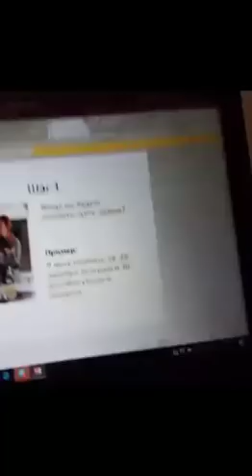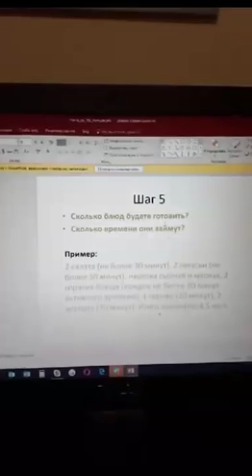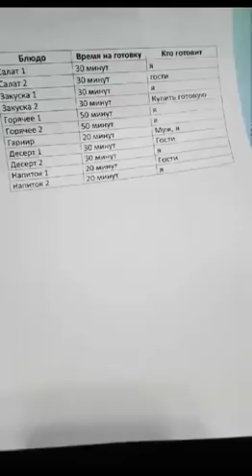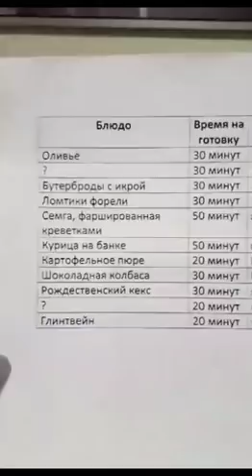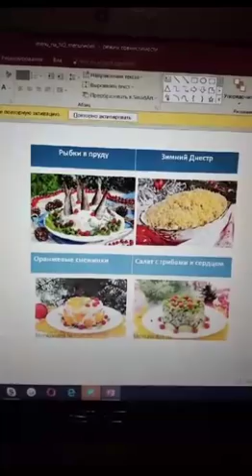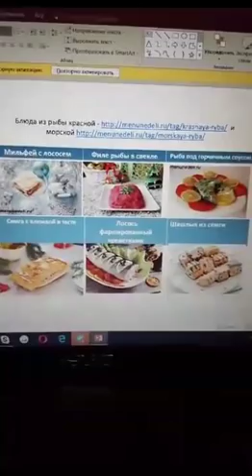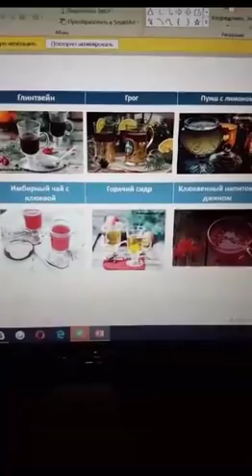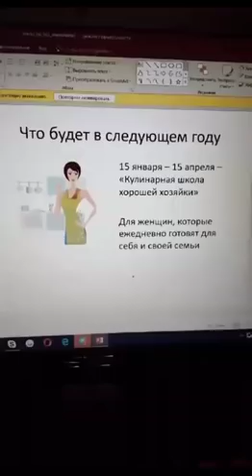Как составить меню на Новый год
Как составить меню на Новый год из блюд, которые можно приготовить заранее.